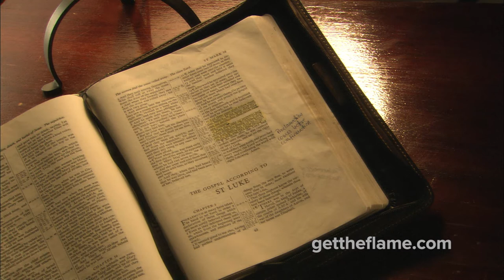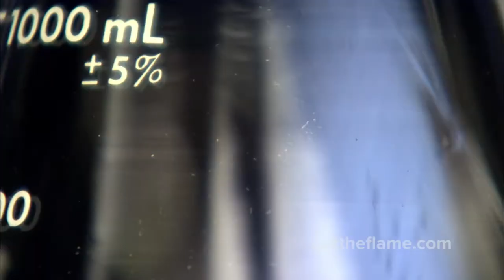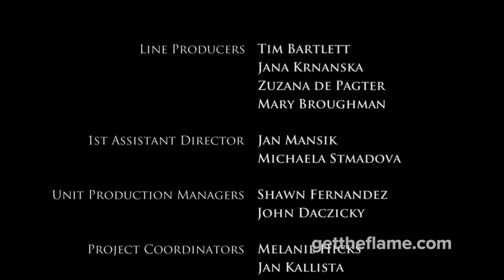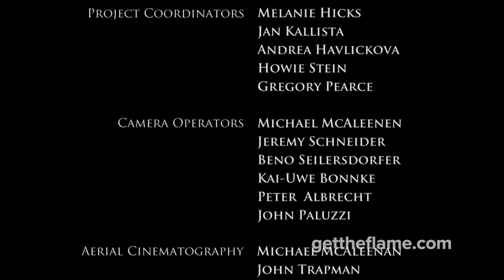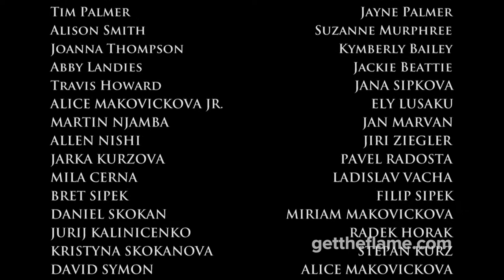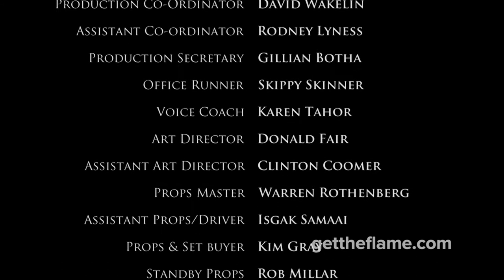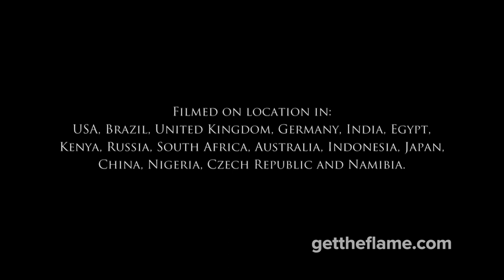FULL FLAME Ep. 7: Principles for Success (United States)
Reinhard Bonnke shares key principles related to personal evangelism and concludes by praying for God to ignite a passion in our hearts for the lost within our reach. He reminds us that God always makes His servants equal to the tasks He assigns us... and then the Holy Spirit falls.